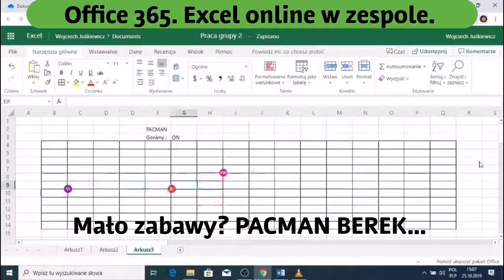Office 365. Excel online w zespole.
Po każdej pracy przydaje się odpoczynek. Praca online w zespole daje fajne możliwości. Film przedstawia widok działania kilku użytkowników jednego pliku w tym samym czasie. Pozdrawiam.